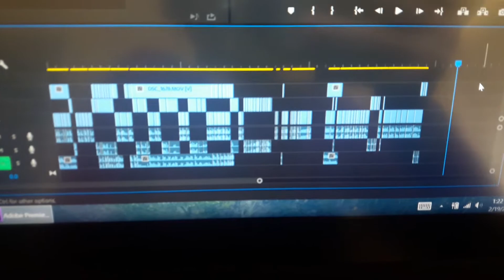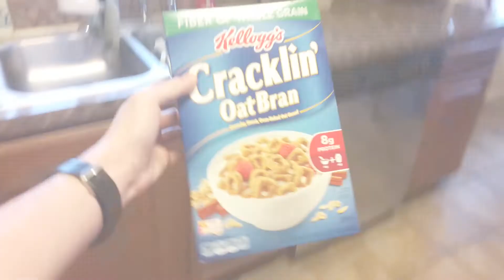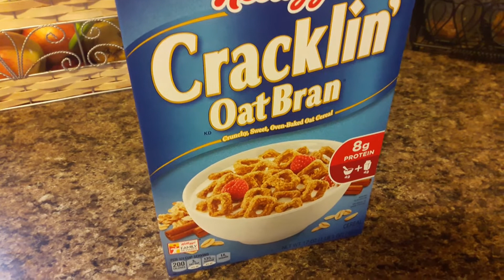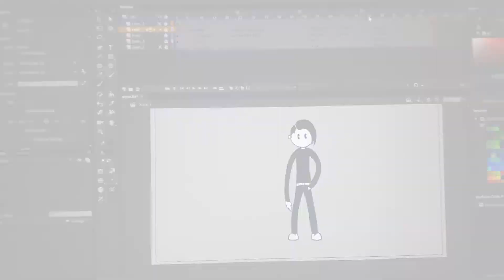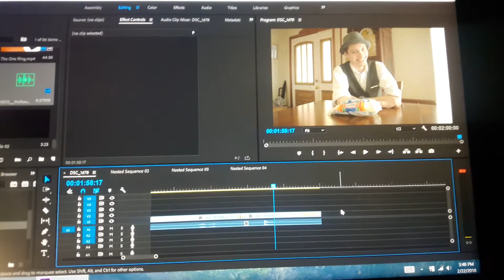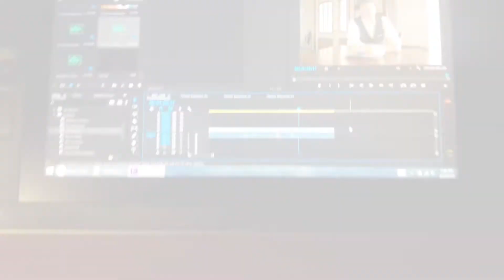SamCam #28 | Finally Recording Greatest Showman Vocals!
Also a lot of other random projects. my week was all over the place in terms of what I was getting done due to the uncertainty of the weather and therefor the schedule.

 Before the news had even sunk in for the council members and those sitting around the table, Ryker was already thinking of who they could get to join them. This thought almost made him lose hope all over again. Who could they find that would want to risk their lives for Fafner? He wasn't even sure he knew enough people period. Fayette had to know some, but would it be enough?
   “My Lord.” Wryly spoke up again, as tentatively as before. “I would like to be among the party of 7. May I have leave to accompany them on the journey?
   The king considered this. He looked over at Pack Leader Oberon. Oberon did not need to be asked, he knew what the king wanted to know.
   “I believe he could be spared, Your Majesty. He is a member of the Gorlof hunting party, but I dare say we could hunt just as good without him. The journey may even do him some good.”
   Wryly looked as though this sort of belittling was not unusual from his Pack Leader. He even gave a half shrug of acknowledgment.
   “Then the party is 3“ Said the king. “This council is dismissed.”
   Instantly there was a loud chatter that filled the room everyone began to leave while discussing the decision with their neighbor.